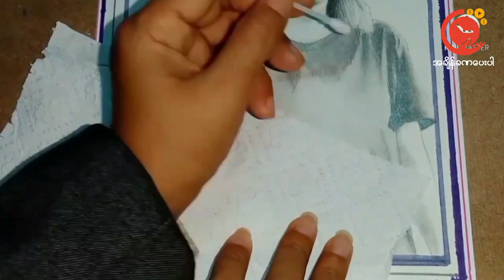အနာဂတ်၏ သမီးပျို | ခဲပန်းချီ